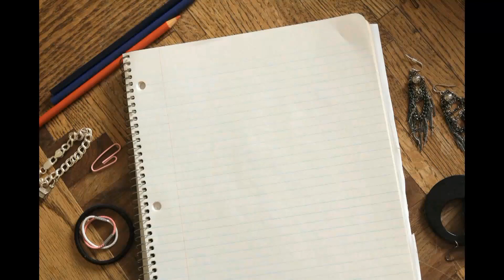20 Minutes Later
A lot can happen in 20 Minutes...